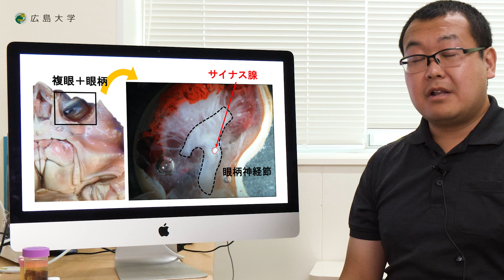広島大学生物生産学部 教授に聞く 豊田 賢治 助教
水圏統合科学プログラムの豊田賢治助教が研究の概要などについてお話しています